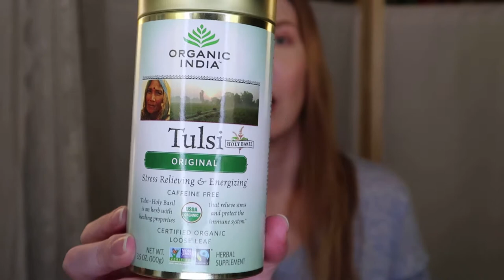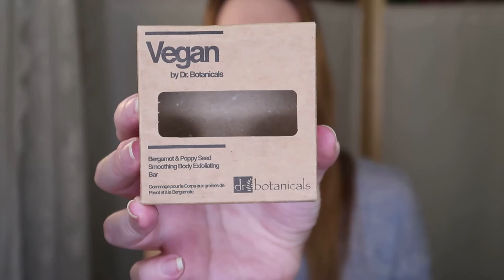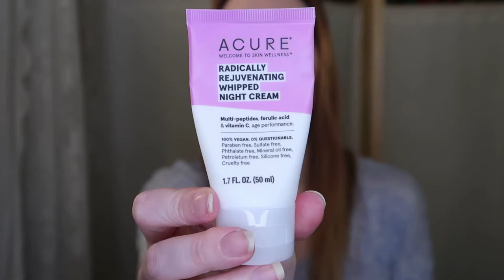АНТИСТРЕССОВЫЙ УХОД ЗА СОБОЙ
РАЗВЕРНИ МЕНЯ!    ВСЕ ССЫЛКИ ЗДЕСЬ!

Новое видео каждую неделю!

Хорошего дня!
Нина

Некоторые ссылки могут быть партнерскими. Заранее спасибо за поддержку!